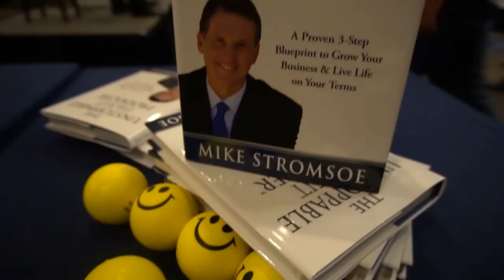Episode 237: Leadership Lessons in Controlled Chaos with Oak McCulloch LTC U.S.Army(Retired)- Part 2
Welcome back guest Oakland McCulloch, a retired Lieutenant Colonel and author of the book "Your Leadership Legacy: Becoming the Leader You Were Meant to Be”. After an overwhelming request, I knew I had to bring Oak in for another discussion. Today we break down the topics of conducting effective meetings, dealing with change, and effective communication. Whether you're a leader in the military, a business owner, or simply someone looking to enhance your leadership skills, this episode is packed with valuable insights and actionable tips. So, sit back, relax, and get ready to level up your leadership game. Let's dive in!

Highlights:
• Remaining calm in difficult situations is vital for leading others.
• The importance of effective team meetings and how leaders can improve them.
• Have an agenda in advance & and set time limits for better meetings.
• Don't fear change when put in charge of an organization. Make changes gradually and assert your leadership.
• Leaders must anticipate and adapt to future changes for continued success, rather than reacting to change.
• It is important to communicate concisely and clearly. Communicate face-to-face for clarity and understanding.
• Improved communication and team bonding through in-person interactions.

About Oak McCulloch Lieutenant Colonel U.S. Army (Retired):
Oakland McCulloch was born in Loudon, Tennessee and raised in Kirkland, Illinois. After graduating from high school, he attended the United States Military Academy at West Point for two years. He then graduated from Northern Illinois University and received his commission as an Infantry Officer through the Reserve Officer Training Course in 1986.
In his 23-year career in the Army Oak McCulloch held numerous leadership positions in the Infantry and Armor branches. He assisted in disaster relief operations for Hurricane HUGO in Charleston, South Carolina and Hurricane ANDREW in south Florida. His operational deployments include Operation Desert Shield/Desert Storm in Saudi Arabia and Iraq, Peace Enforcement Operations in Bosnia and Peace Keeping Operations in Kosovo. He held numerous instructor positions at the US Army Ordnance School, the US Army Command and General Staff College, the Australian Command and Staff College and the University of South Alabama. His last position in the Army was a three-year tour as the Professor of Military Science at the University of South Alabama where he led the training and commissioning of Lieutenants and tripled the size of the program in his three-year tour.
LTC McCulloch retired from the Army in September 2009 with over 23 years of active service and joined the staff at the Bay Area Food Bank as the Associate Director during the BP oil spill in the Gulf of Mexico. He was also the Vice Chair for Military Affairs on the Mobile Area Chamber of Commerce and a member of the Mobile Rotary International Club. He left the food bank in December 2010 to become the Recruiting Officer for the Eagle Battalion Army ROTC program at Embry-Riddle Aeronautical University. In his 15 years as the Recruiting Officer, he grew the program at Stetson University from 15 Cadets to over 100 Cadets and he more than doubled the size of the Eagle Battalion. Cadet Command selected Oak as the top recruiting officer, out of 274 recruiters, for 2019. In his 15 years of working with Army ROTC he was involved in the commissioning of over 550 Lieutenants for the United States Army.
In February 2021 LTC Oak McCulloch published his first book – “Your Leadership Legacy: Becoming the Leader You Were Meant to Be”.
LTC McCulloch earned a Bachelor of Science degree in History from Northern Illinois University in 1987 and a Master of Military Arts and Science in Leadership and History from the United States Army Command and General Staff College in 2002. He received thirty-one military service awards including the Bronze Star, eight Meritorious Service Medals and the Humanitarian Service Medal.
LTC Oak McCulloch is married to the former Kelly Smyth of Wauconda, Illinois. They were married at Fort Sheridan, Illinois in 1987 and they have two children, Oakland Vincent McCulloch and Caileigh Nicholson. They also have a granddaughter, Ryleigh Jade Nicholson and two grandsons Christopher Bryce Nicholson and Oakland Maverick McCulloch.

Mike Stromsoe
The Unstoppable Profit Producer

Team Meetings, Goals, Delegating, Communicate, Change